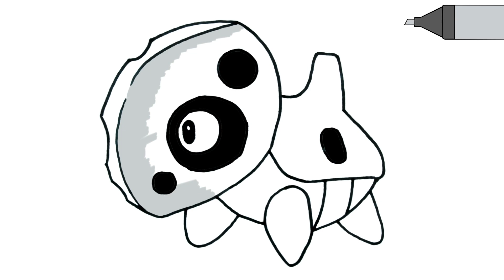Pokemon Aron | How to Draw | Pokemon Coloring Book | ARTSY KIDS